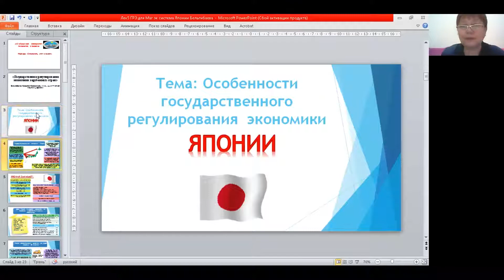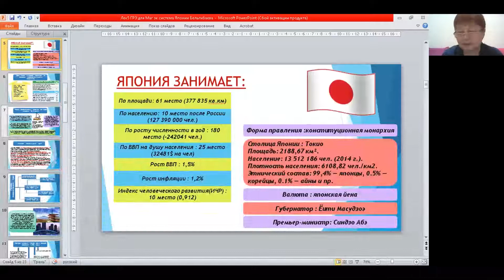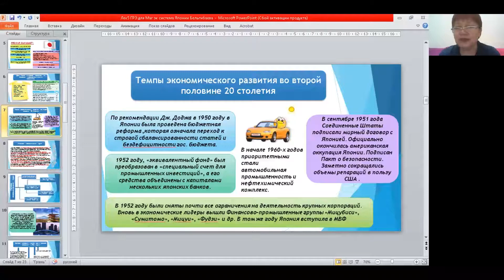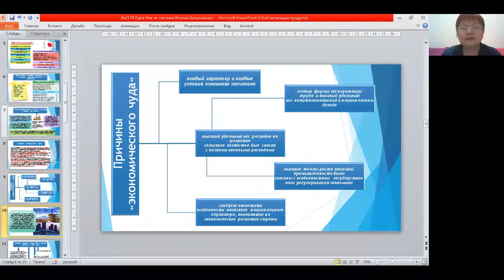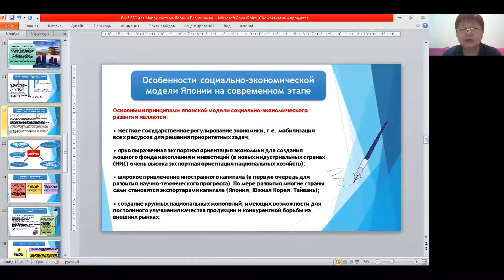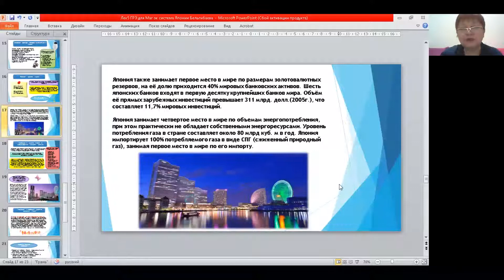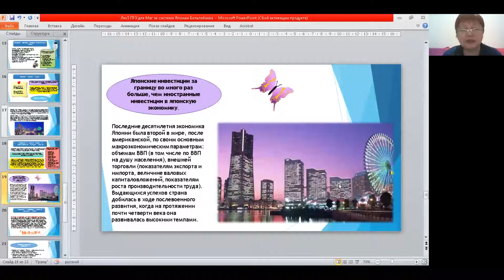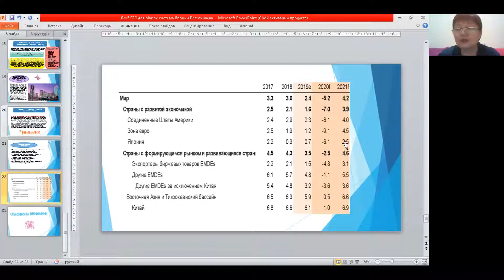КазУТБ-ЭУиА-Государственное регулирование экономики зарубежных стран-магистратура-лекция5-рус